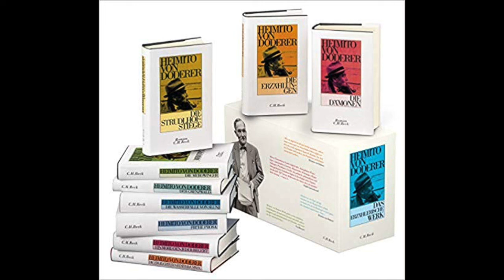Der Peinigl (Variante 1). Lustige Geschichte von Heimito von Doderer. Gelesen von Eugen Banauch.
Eine der köstlichen Geschichten von Doderer rund um das Thema Wut - ein Topos, der den Autor offenbar nicht wenig beschäftigt hat. War Doderer vielleicht selbst ein Wutnigl?